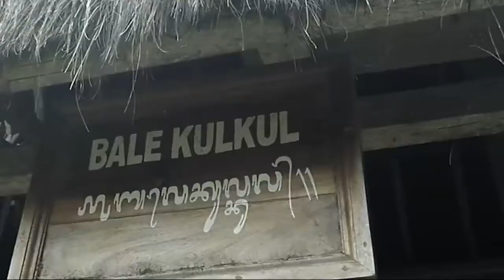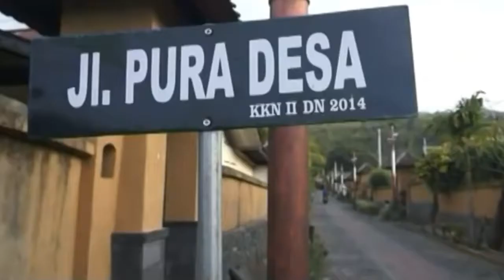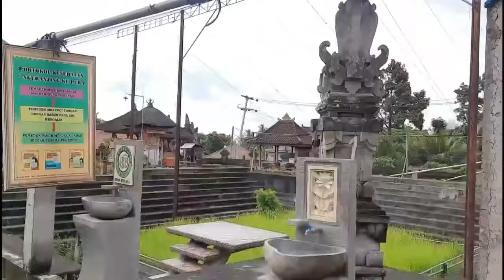PERADABAN BALI MULA | BINGKAI DESA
Bali yang kini mendapat julukan The Last Paradise, The Island of Thousands Temples, The Island of God, dan lain sebagainya bukanlah merupakan suatu kebetulan semata. Bali, sebagaimana daerah-daerah lain di Nusantara juga memiliki sejarah yang panjang bisa “membentuk” Bali seperti sekarang ini.

Berdasarkan bukti arkeologis yang ditemukan oleh R.P. Soejono, manusia pertama yang mendiami Pulau Bali adalah pada manusia pendukung kebudayaan kapak genggam. Terbukti dari ditemukannya jenis-jenis kapak genggara, kapak perimbas, pahat genggam, dan lain sebagainya pada tahun 1961 di Sembiran, Buleleng dan di tepi timur dan tenggara Danau Batur, Kintamani.

Dari penemuan tersebut terdapat suatu persamaan dengan alat-alat yang ditemukan di Pacitan, Jawa Timur. Dari persamaan itu muncul suatu dugaan yang memungkinkan bahwa alat-alat yang ditemukan di Sembiran dan tepi danau Batur diciptakan oleh manusia jenis Pitecanthropus Erectus. Apakah mereka langsung menurunkan orang Bali sekarang? Tentu tidak. Kemungkinan mereka punah atau sisanya membaur dengan penduduk Bali masa berikutnya.

Jenis manusia selanjutnya yang mendiami Bali adalah jenis Papua melanesoid, yang didasarkan pada temuan R.P. Soejono di Goa Selonding, Pecatu, Badung, yaitu berupa alat-alat dari tulang dan kulit-kulit kerang sisa makanan (abris sous roche). Jenis ini bukan leluhurr orang Bali langsung, karena pada masa selanjutnya bali dihuni oleh ras baru yang mencapai tingkat kehidupan yang lebih baik, yakni bercocok tanam. Pada masa inilah para arkeolog menyebutnya sebagai “Revolusi Kebudayaan”, karena terjadi perubahan yang cepat dan signifikan dari masa berburu dan meramu ke masa bercocok tanam.

Pada masa ini muncul berbagai sistem budaya baru yang diciptakan oleh manusia, seperti sistem mata pencaharian, teknologi, kepercayaan, bahasa, seni, pengetahuan, dan organisasi sosial.

Matur Suksema,
Admin